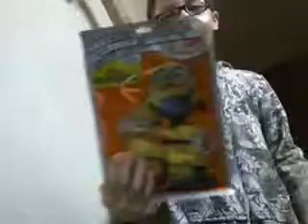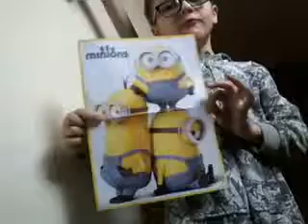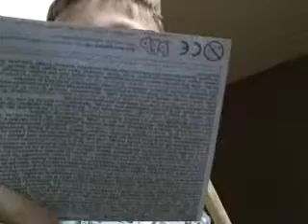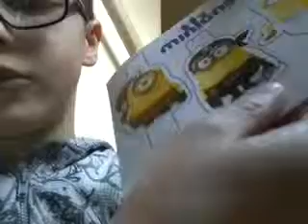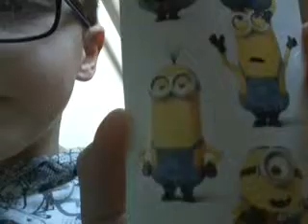BIG Review 'n' MunchBox DM1, 2, 3 & M Blind Bag // Despicable Me 1, 2, 3 & Minions Blind Bag😈👹!!!